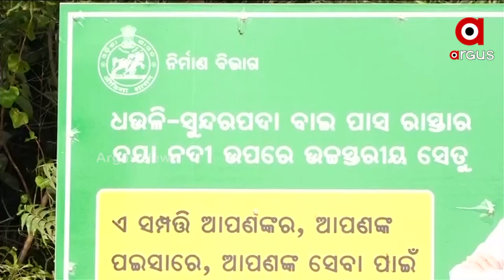ସରୁନି ସେତୁ ନିର୍ମାଣ କାମ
ରାଜଧାନୀରେ ଅଟକିଛି ନୂଆ ସେତୁ । ଜମି ଅଧିଗ୍ରହଣ ନ ହୋଇ ପାରିବାରୁ ଆଗେଇ ପାରୁନି ସେତୁ କାର୍ଯ୍ୟ । ଦୀର୍ଘ ୪ ବର୍ଷ ହେଲା ହାତ ବାନ୍ଧି ବସିଲାଣି ପୂର୍ତ୍ତ ବିଭାଗ । ଗୋଟିଏ ରାସ୍ତାରେ ପୁରା ଭୁବନେଶ୍ବରର ବିଭିନ୍ନ ପର୍ଯ୍ୟଟନସ୍ଥଳୀ ବୁଲିବାର ସ୍ବପ୍ନ ରହିଯାଇଛି ଅଧୁରା ହୋଇ